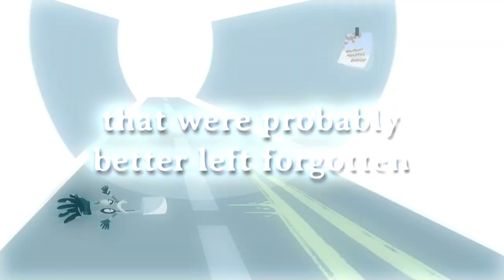Vincent: The Secret of Myers - Launch Trailer 2021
Will you be clever enough to make sense out of your situation, or will you disappear just like the rest?

【Notice】
This game will have 6 chapters in total, and is currently updated to Chapter 4. If you like this game, consider donating to me, leaving a 5-star rating or recommending it to other people. That would mean a lot to me!

【Warning】
This game contains jumpscares, flashing imagery, and other horror elements. Please refrain yourself from playing if you believe it can affect you in any way.